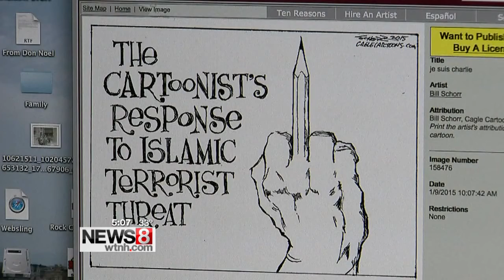Premier political cartoonist reacts to French magazine attack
Bob Englehart is one of the nation's premier political cartoonists. He's been the editorial page cartoonist for Connecticut's largest newspaper, "The Hartford Courant," for the past 35 years.